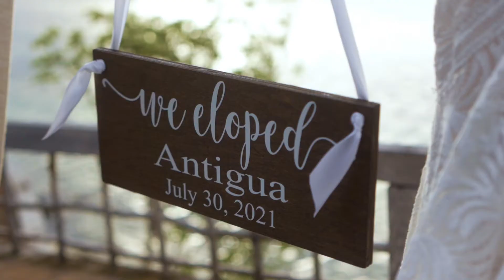Meredith & Matthew's Wedding Film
Congratulations to this couple who said their vows on July 30th, 2021.

Location: Cocobay Resort, Antigua

Filmed and edited by Watkins Multimedia.

Watkins Multimedia is an Antiguan-based company that specializes in portrait photography and cinematography ranging from Studio & Outdoor Portraits, Weddings, Events and Commercials. Our production team is comprised of photographers, film-makers, editors, an art director, a graphic designer, a makeup artist and an event planner. We believe that “Identity is Everything” and as such, aims to showcase its clients in the best possible light.